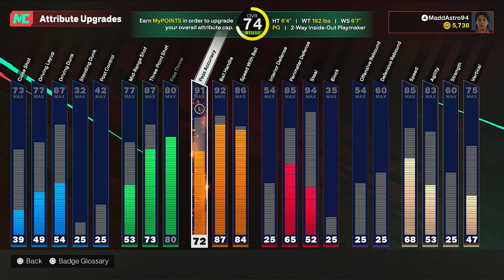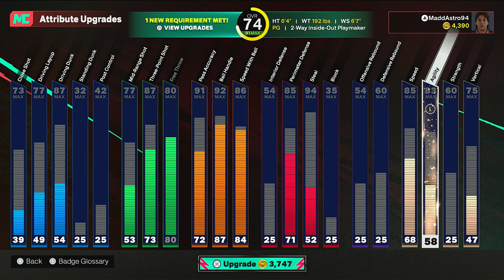NBA 2K25 MyCareer - WE'RE IMPOVING (NO MONEY SPENT)